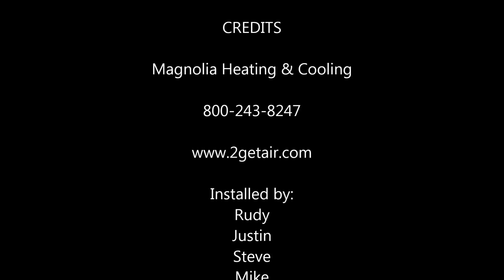Air Conditioning Installation | Riverside CA | Magnolia HVAC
We installed a new air conditioning system for the Bridges family. They are very happy about the comfort in their home, lower noise level and less duct in the home. Contact Riverside’s top rated heating and air conditioning company. Magnolia Heating and Cooling: